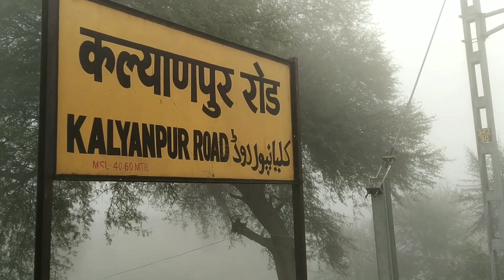कल्याणपुर रोड । नई प्लेटफार्म सुरंग । नई सुरंग । कल्याणपुर रोड का सुरंग । ZEE 2.0 NEWS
कल्याणपुर रोड । नई प्लेटफार्म सुरंग । नई सुरंग । कल्याणपुर रोड का सुरंग । ZEE 2.0 NEWS । Rangeela 2.0